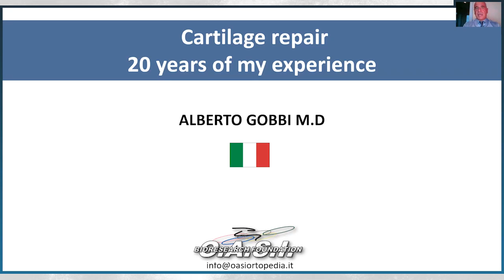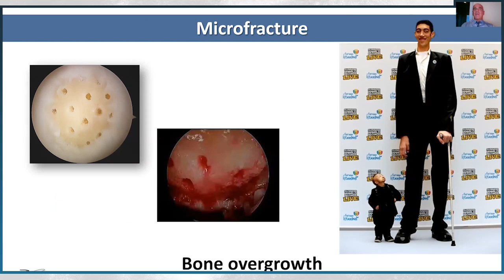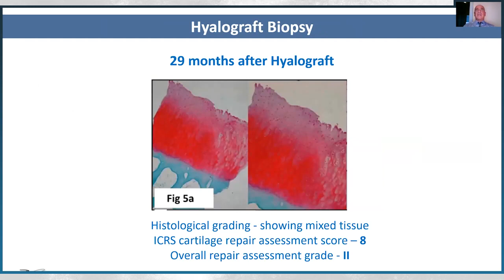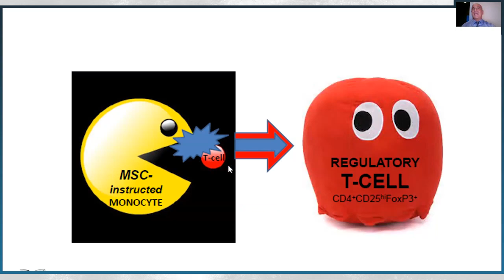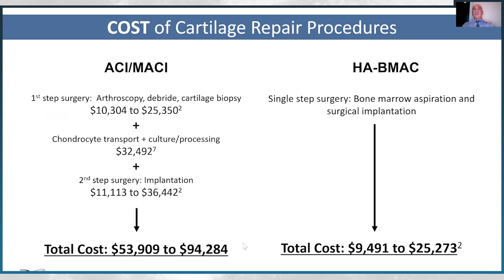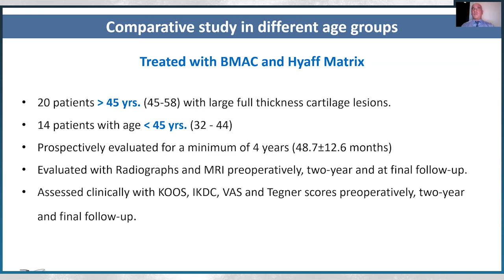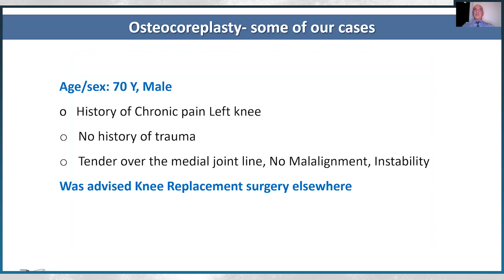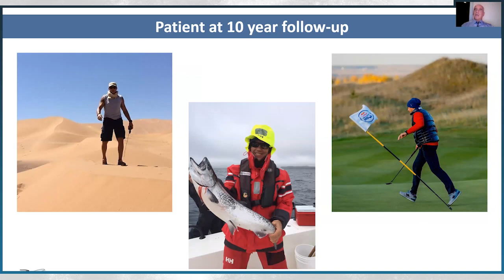Dr. Alberto Gobbi - Cartilage repair